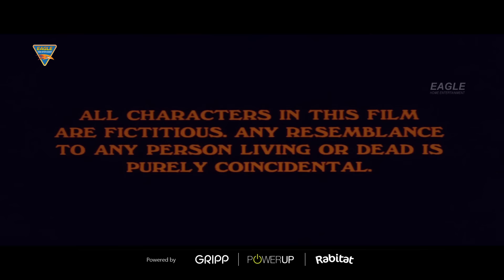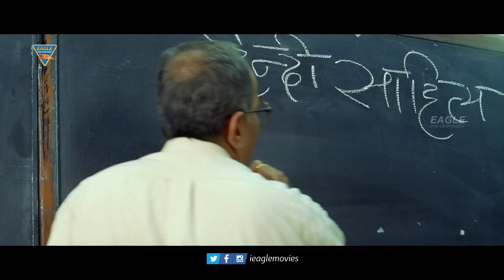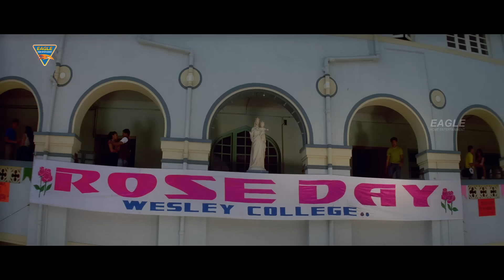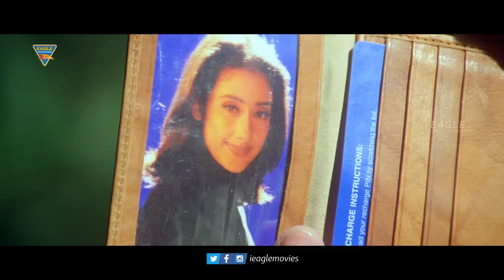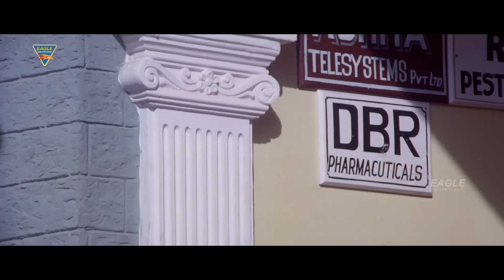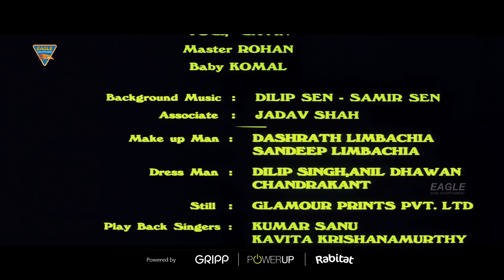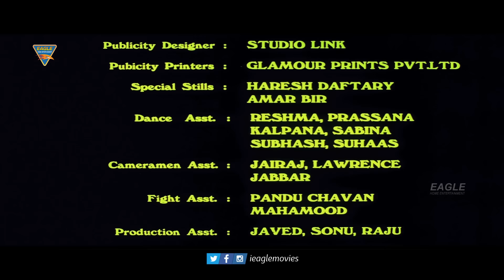Baaghi बागी (2000) | Blockbuster Superhit Full Action Romantic Movie | Sanjay Dutt, Aditya Pancholi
Synopsis
Raja is in love with a nightclub dancer, Rani. Rani gets Raja a job as a security guard in a Hotel run by Vikram. Raja's life turns haywire when Manubhai falls for Rani and tries to get her at any cost. Rani instead of falling prey to his lusty charms prefers to kill herself. Raja then turns into a professional killer in Vikram's gang. Raja comes across Soorya (master Rohan) who idolizes him as his hero and even adopts his lifestyle. Soorya grows up and falls in love with Vikram's sister Kiran. Initially Raja encourages Soorya, but when he learns that the girl is Kiran, he advises Soorya to relent, but in vain. Raja also tries to pacify Vikram, but in vain. Raja becomes a rebel with a cause, mainly to protect love. Raja tries to get Soorya and Kiran marriage but just after becoming husband wife, Raja and Vikram kill each other. The movie ends with everybody crying for Raja and Vikram.

राजा को एक नाइट क्लब डांसर रानी से प्यार हो जाता है। रानी राजा को विक्रम द्वारा संचालित होटल में सुरक्षा गार्ड की नौकरी दिलाती है। राजा का जीवन तब अस्त-व्यस्त हो जाता है जब मनुभाई रानी के प्यार में पड़ जाता है और उसे किसी भी कीमत पर पाने की कोशिश करता है। रानी उसके कामुक आकर्षण का शिकार बनने के बजाय खुद को मारना पसंद करती है। राजा फिर विक्रम के गिरोह में एक पेशेवर हत्यारा बन जाता है। राजा की मुलाकात सूर्या (मास्टर रोहन) से होती है जो उसे अपना नायक मानता है और यहां तक ​​कि उसकी जीवनशैली भी अपनाता है। सूर्या बड़ा हो जाता है और उसे विक्रम की बहन किरण से प्यार हो जाता है। प्रारंभ में राजा सूर्या को प्रोत्साहित करता है, लेकिन जब उसे पता चलता है कि लड़की किरण है, तो वह सूर्या को नरम पड़ने की सलाह देता है, लेकिन व्यर्थ। राजा ने भी विक्रम को समझाने की कोशिश की, लेकिन व्यर्थ। राजा मुख्यतः प्रेम की रक्षा के उद्देश्य से विद्रोही बन जाता है। राजा सूर्या और किरण की शादी कराने की कोशिश करता है लेकिन पति पत्नी बनने के ठीक बाद, राजा और विक्रम एक दूसरे को मार देते हैं। फिल्म राजा और विक्रम के लिए रोने के साथ समाप्त होती है।
Banner : RRR Triple Aar Films Presents
Movie : Baaghi (2000)
Starring : Sanjay Dutt, Manisha Koirala, Aditya Pancholi, Inder Kumar, Tina Sen, Shalini Kapoor, Mohan Joshi, Gulshan Grover, Shivaji Satnam, Sanjay Narvekar, Mahesh Anand, Tej Sapru, Jack Gaud & Others.
Production Controller : Sanjay Rana
Art Director : Sudhakar Manjrekar
Action : Sham Kaushal
Eilm Editor : Kuldip Mehan
Cinematography : Sanjay Malwankar
Story & Screenplay : Ikram Akhtar
Dialogues : Jalees Sherwani
Lyrics : Faaiz Anwar
Music Sajid-Wajid
Executive Producer : Bhupinder Sachdev
Producer : Ramesh Sharma
Directed By : Rajesh Kumaar Singh